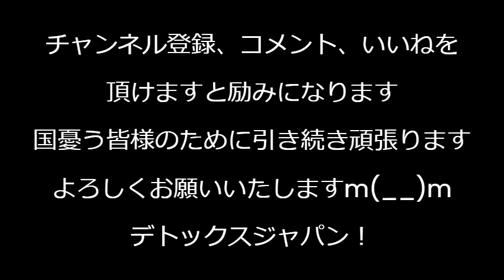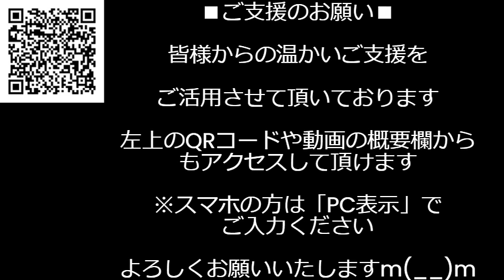自転車交通違反にも反則金／特定技能制度が激ヤバ、農業・漁業・林業・トラックなど不人気業種の就労で「無期限」「家族も」在留できてしまい1人が家族10人連れてきたらすぐに日本人より多くなる240305